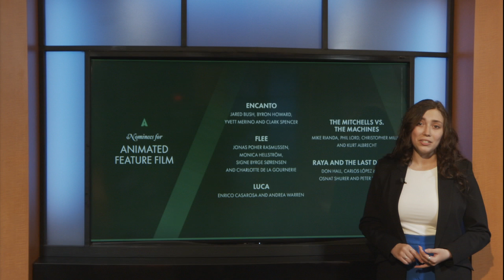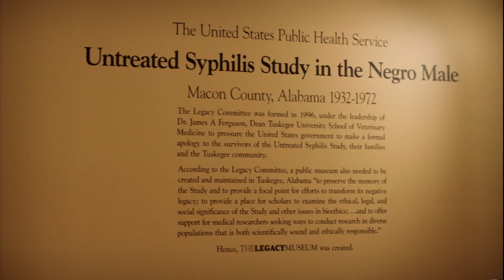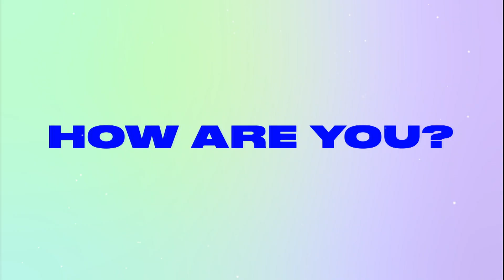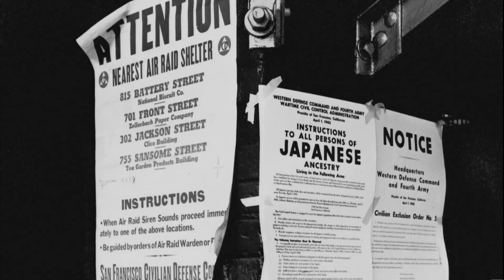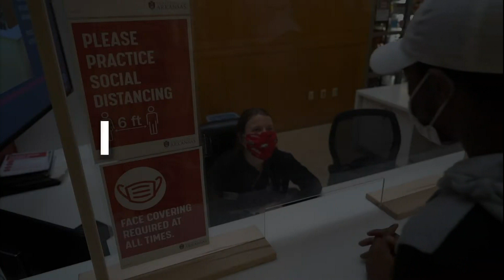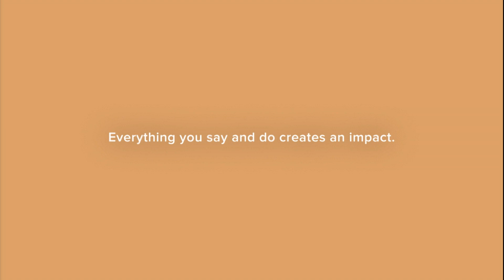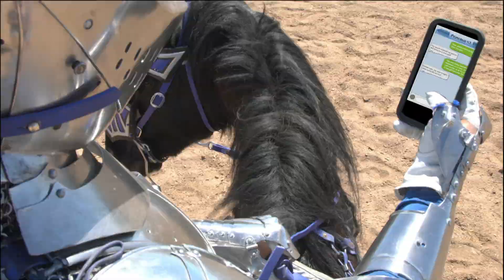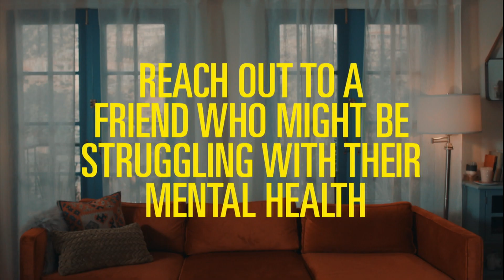Razorback Reels 03/31/22